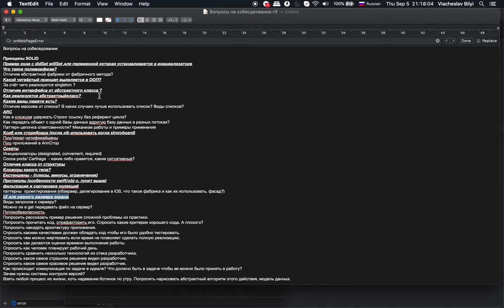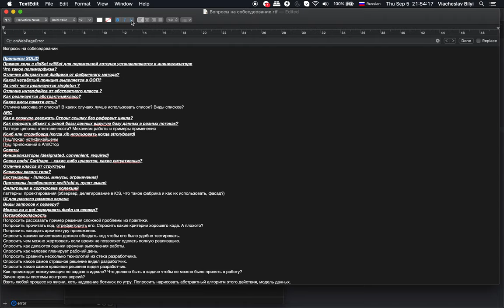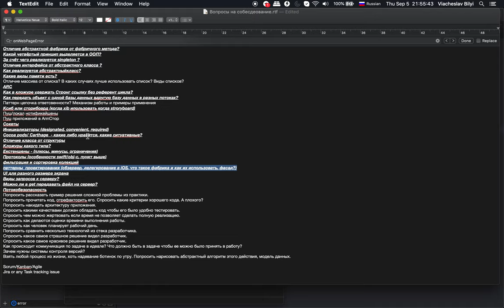Лекция 31 - Повторение (часть 2), подготовка к собеседованию, вопросы на собеседовании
USDT (TRC-20)
TRXxTbDzVdaT5gt5PCnyS8iCyGDd2BXwLd